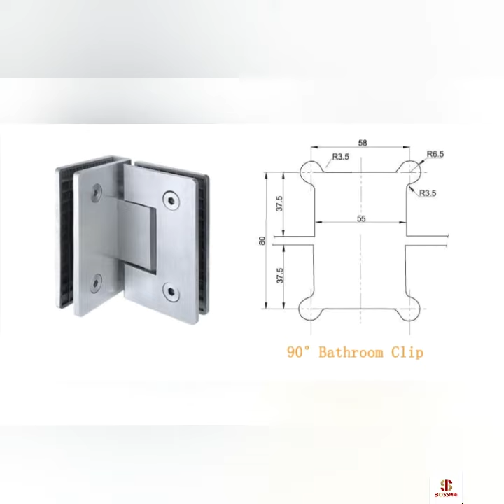Sliding glass shower door hardware accessory kit wholesale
304 glass door hinge square bevel 180 degree mirror bathroom stainless steel metal clip
Shower room glass sliding door hardware accessories